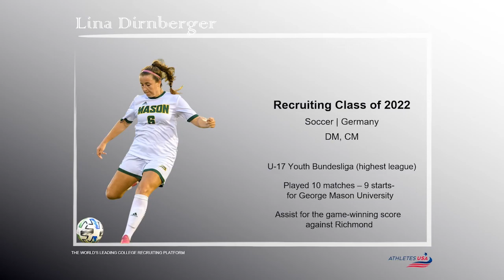Women's Soccer | DM, CM | Lina Dirnberger, Germany | Transfer 2022